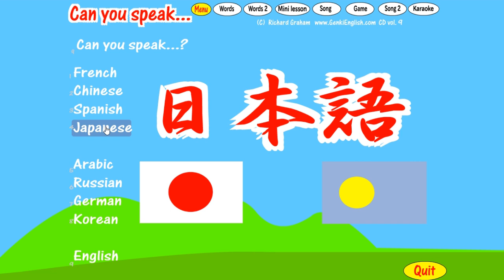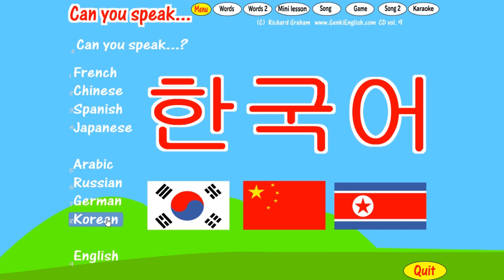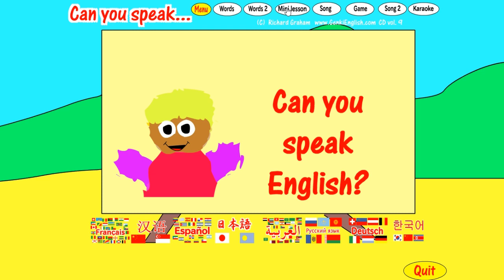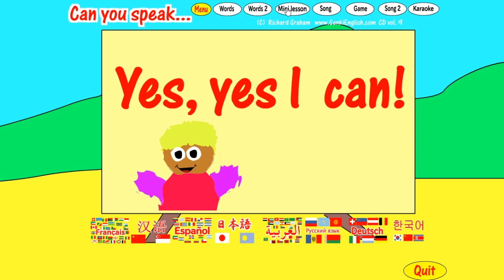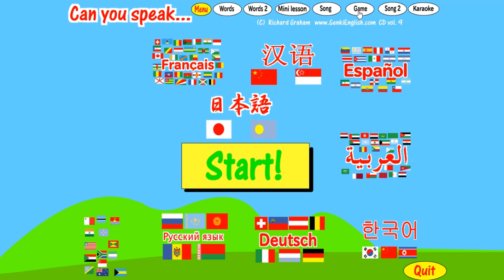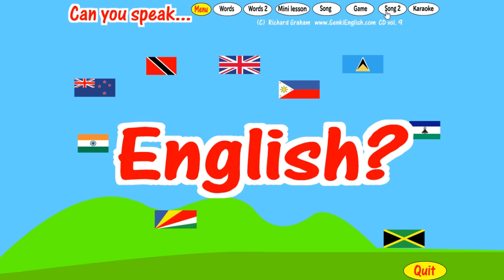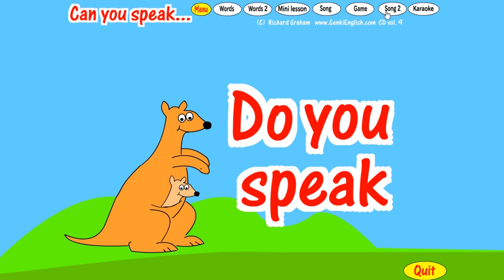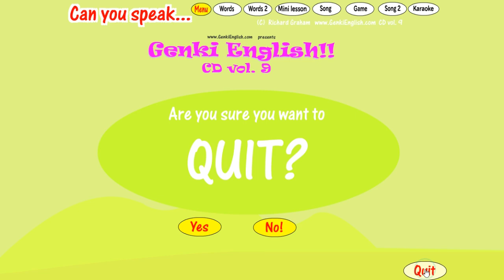Let's Play GENKI ENGLISH! | Can You Speak